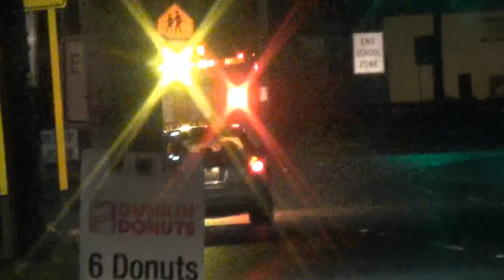Delran EMS Squad 2391 Responding.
1/11/14 Delran Emergency Squad; 2391 responding, transporting a patient to a local hospital followed by what looks like a family member, or at least I would hope so.

2391 is a 2001 Ford E350/Horton

Burlington City, NJ.